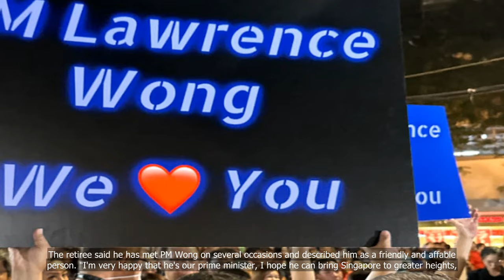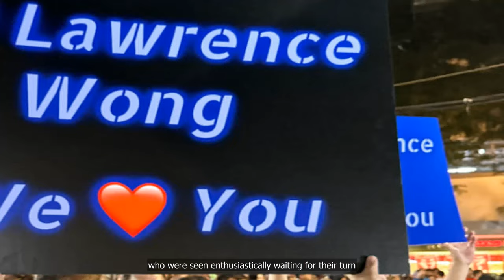PM Lawrence Wong arrives in Yew Tee to rousing welcome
💗📌 Singapore